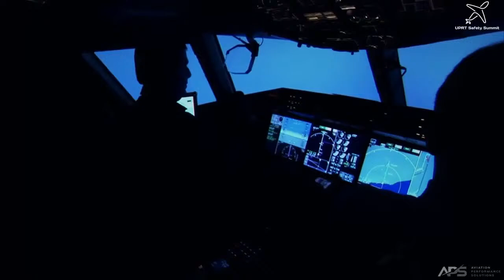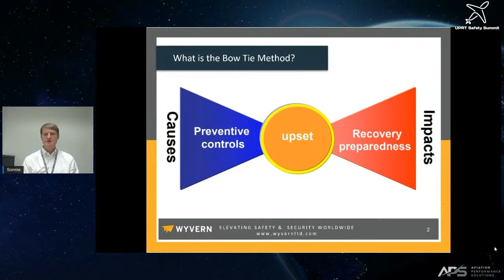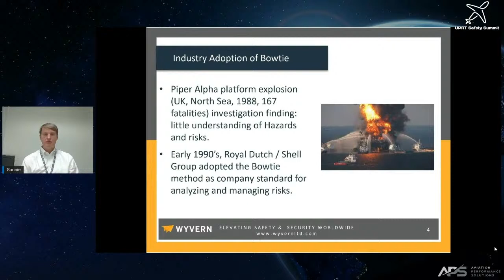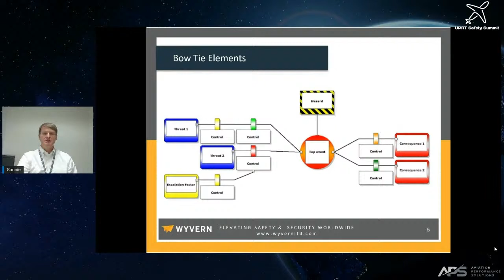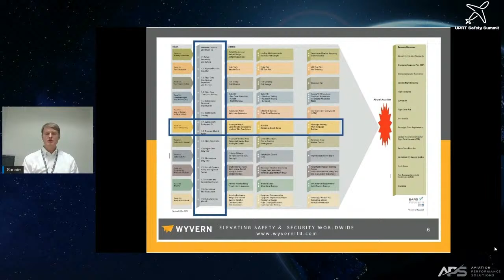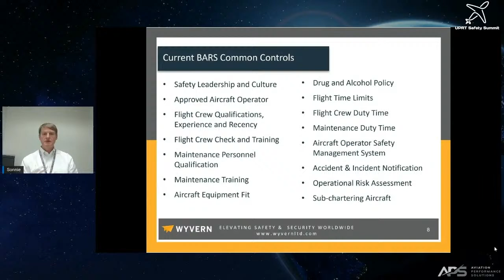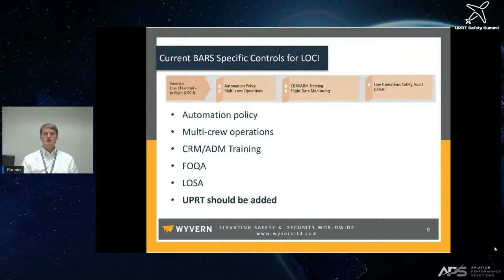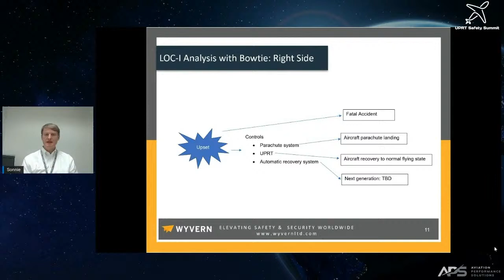Session 2 - LOC-I Bow Tie: Unraveling the Risk of Loss of Control In-flight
By Sonnie Bates, CEO at Wyvern - Safety leaders in the energy industry use the Bow Tie technique to analyze hazards, align mitigation strategies, and reduce severity of undesired states. This technique is also well-suited for the aviation industry, especially when seeking to understand the risks related to loss of control inflight. In this presentation, you learn to appreciate the beauty of the bow tie technique as it is founded on creating a visual display of the threats related to the hazard, the barriers we can create to insulate us from these threats, and recovery techniques should we ever find ourselves in an undesired state.

Video Chapters
00:58 - Introduction
02:20 - What is the Bow Tie Method?
03:18 - Beginnings
03:32 - When did Bow Tie become adopted?
04:07 - Bow Tie Elements
07:25 - BARS Basic Threats
08:26 - Specific Controls for LOC-I
09:54 - LOC-I Analysis with Bow Tie: Left Side
10:40 - LOC-I Analysis with Bow Tie: Right Side
12:50 - Comments and Discussion
21:17 - Questions
30:06 - Final Comments